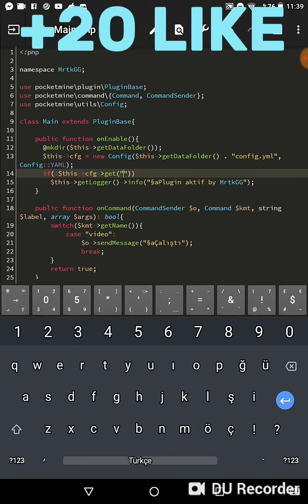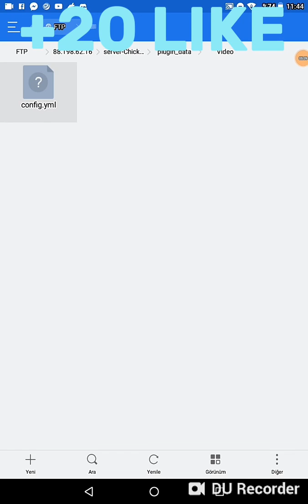Minecraft PE Plugin Nasıl Kodlanır? #3 Bölüm Config Oluşturma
Devamı = 20 Like